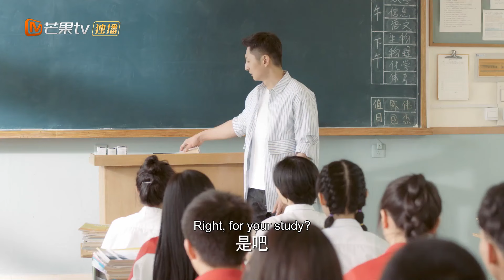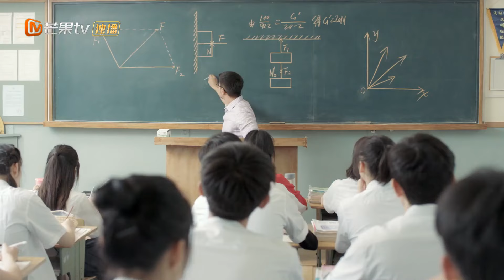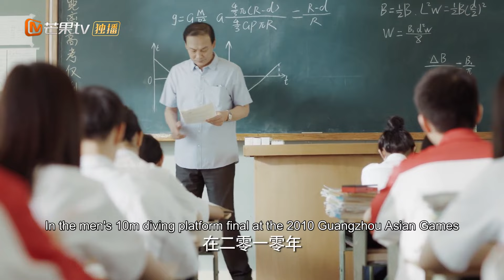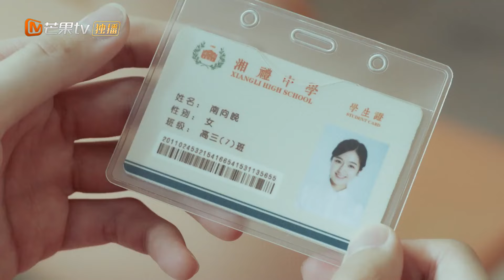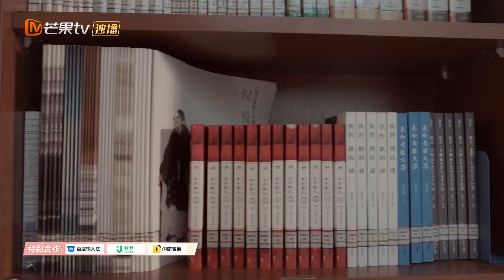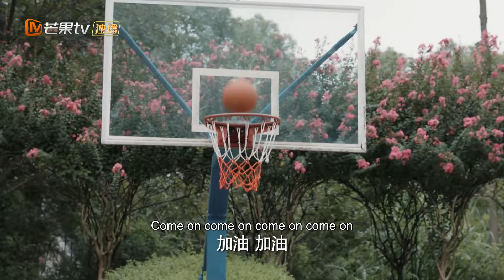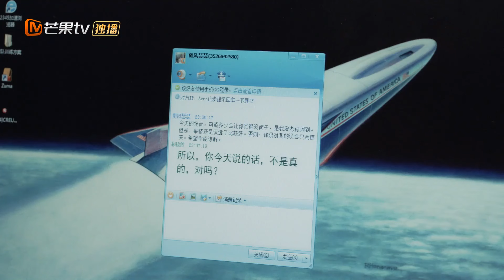[Multi-Sub] ▶EP11 當冷面腹黑校霸愛上轉學清純校花💘考場上極限拉扯一吻定情✨互相暗戀變雙向奔赴，千方百計拐她回家！《別想打擾我學習》賴冠霖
⏰10:00pm, GMT+8 準時更新💕

💬劇情簡介
     2020年，28歲就身為世界知名企業人事總監的南向晚，同時也是學歷歧視症患者，她表面叱吒人生，內心卻充滿焦慮。 一場高科技的心理治療將南向晚「帶回」了10年前，讓她重溫高三生活。 起初南向晚以為這是一場別開生面的同學聚會，於是迫不及待地打了招呼，興致勃勃地向前看，又歡欣鼓舞地向後轉，根本不顧老師的怒喝，直到拿起一部老款 手機撥通屬下的電話，得到的回應竟是陌生疑惑。 自從鬧出這場笑話之後，原本毫無存在感的南向晚，徹底在學校出了名，並被同學們調侃為南總。 為了重新考上名牌大學，南向晚必須解決一個又一個的麻煩：不斷打擾她學習的同學、曾經痛恨的父親、不堪面對的高中回憶。 在這個過程中，南向晚漸漸和體育生林驍然成為朋友，兩人在斗智斗勇中互相成長。 南向晚終於意識到，分數之外，每個人也有自己的閃光點，人生並不是只有「贏」才是最重要的。 她開始幫助同學愛上學習，追逐夢想。 最終，南向晚收穫了友誼，找回了青春的熱血，也和父親獲得了和解。 當她再次遇見林驍然時，她決定主動出擊，兩人重新認識彼此，攜手奔向幸福生活。
🌟主演：賴冠霖 /李蘭迪
🔢集數：24集

0:00 💘歡迎訂閱【心動甜劇社 Sweet Drama Club】
1:00 每日更新🔝【別想打擾我學習📖Don't Disturb My Study】
5:00 當冷面腹黑校霸愛上轉學清純校花💘考場上極限拉扯一吻定情✨